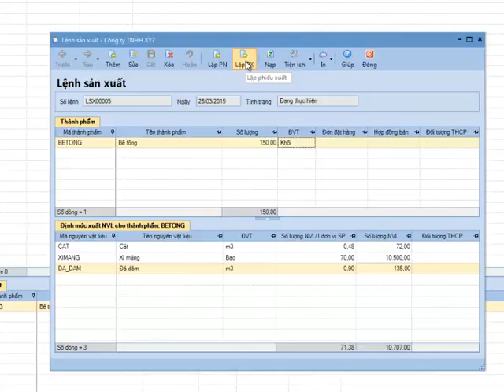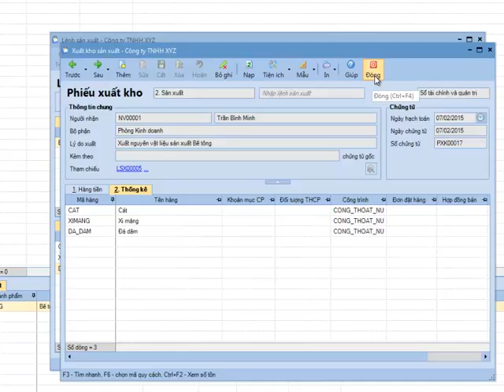5 Giá thành QĐ 15 theo công trình - Bước 4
5 Giá thành QĐ 15 theo công trình - Bước 4